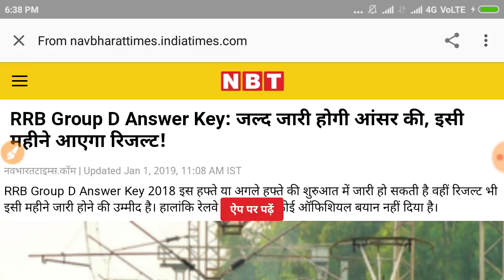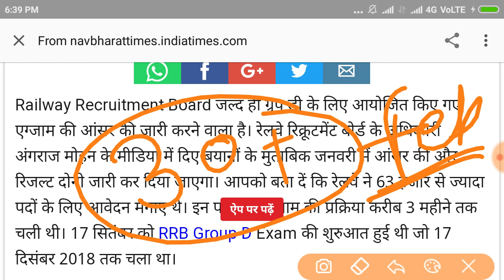RAILWAY GROUP D RESULT AND ANSWER KEY 2018 NEWS UPDATE